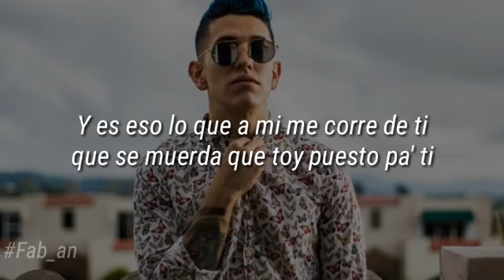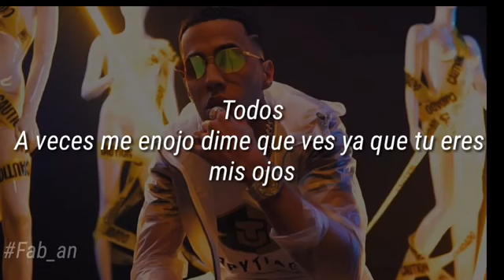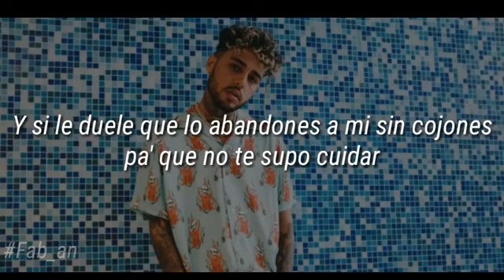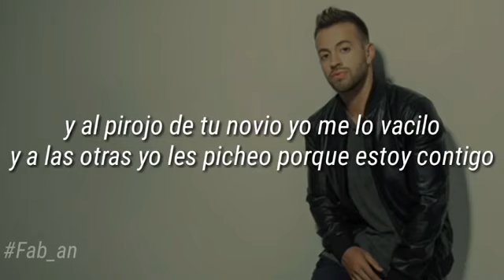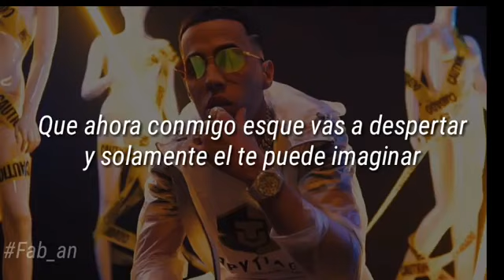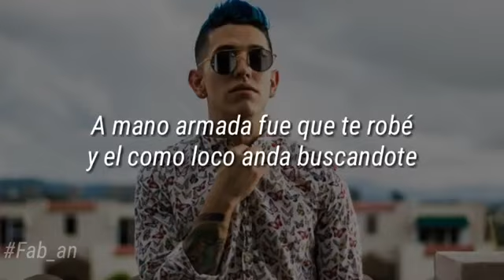Pa Mi Remix (Letra) - Dalex ft. Lenny Tavarez, Rafa Pabön, Cazzu, Khea, Sech & Feid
Pa mi ( ReMix )
Dalex X Lenny Tavarez X Cazzu X Khea X Sech X Feid